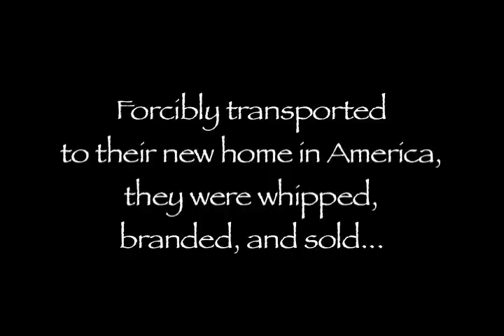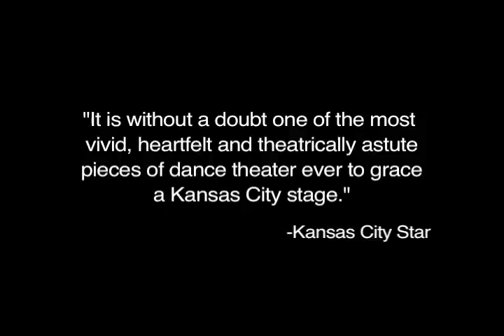Underground 2010 Storling Dance Theater's Celebration Returns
Storling Dance Theater's "Underground" Stories from the Underground Railroad, February 12th, 2010 7:00pm, The Music Hall 301 W. 13th Street, Kansas City, MO 64105. Tickets: $50, $30, $20 Call Ticket Master: 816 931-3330 (Group Sales call: "It is without a doubt one of the most vivid, heartfelt, and theatrically astute pieces of dance theater ever to grace a Kansas City stage." or call .